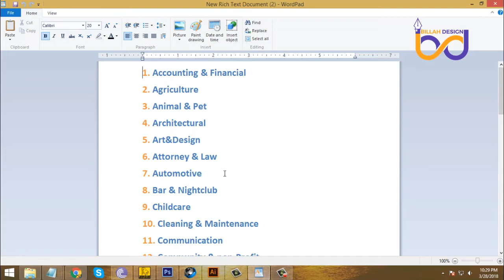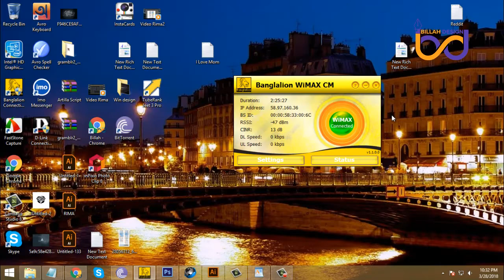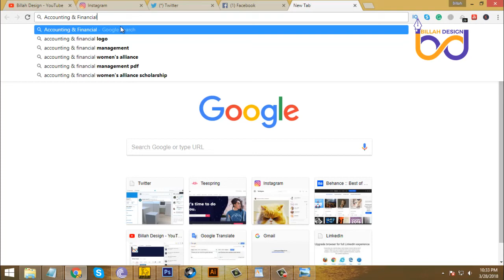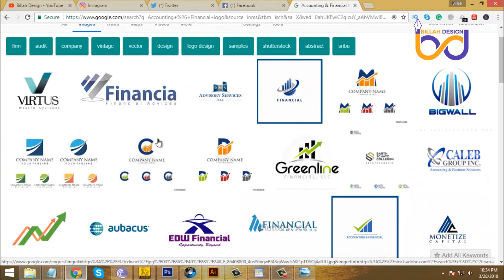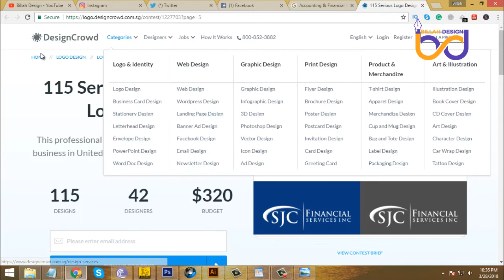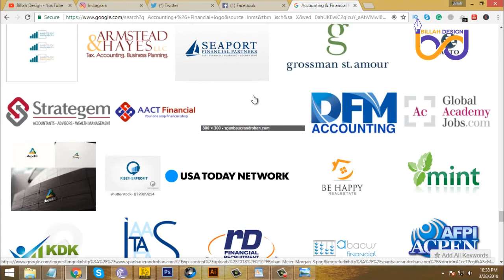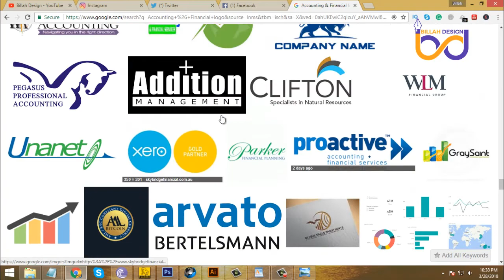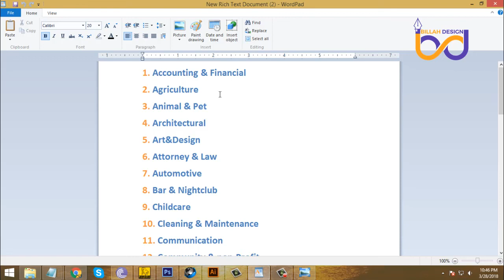How to build up logo concept